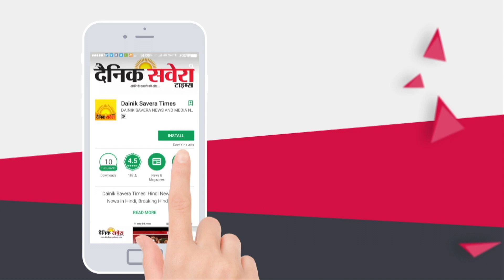सुनिए Punjab के Akali -BJP के गठबंधन को लेकर क्या बोले नए प्रधान Ashwini Sharma